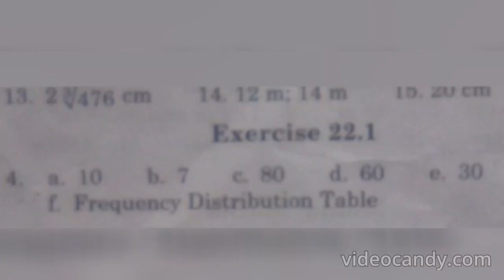JOY OF MATHEMATICS CLASS 8 ==DATA HANDLING 22.1 EXERCISE 4 ==